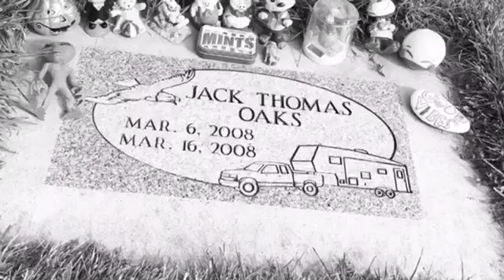Jack Thomas Oaks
My nephews grave